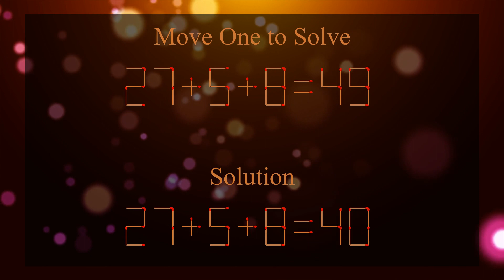MatchStick Puzzle ✌ -( HARD AND STUNNING )🎈 [NEW 2023] Part[0005].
Tease your mind with Amazing Puzzles